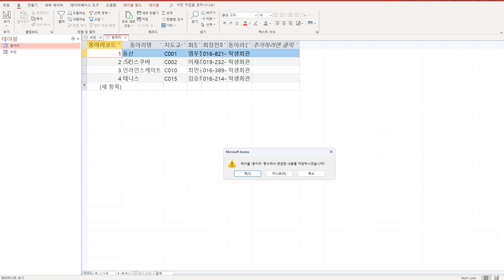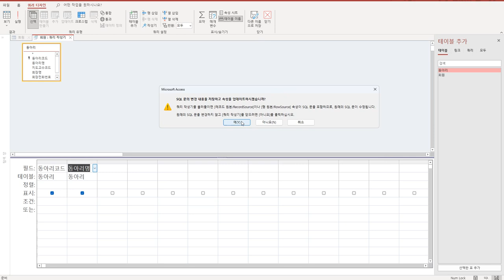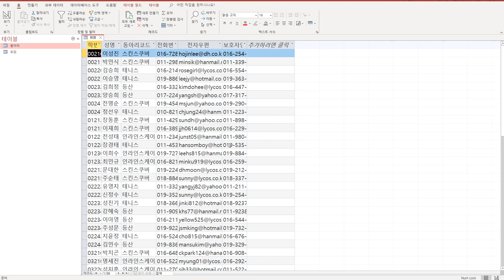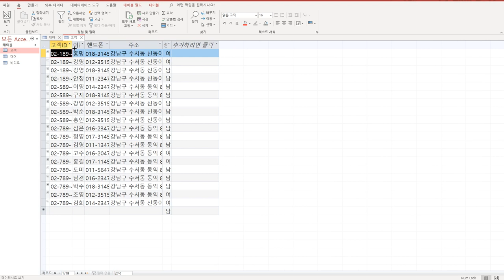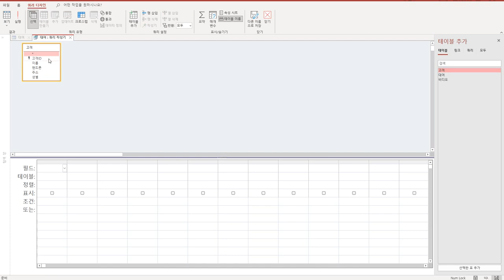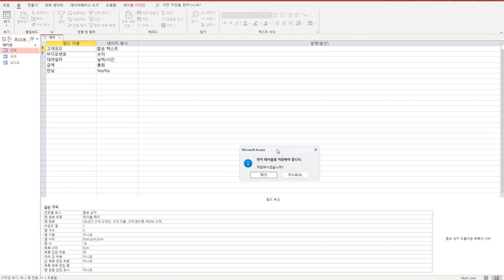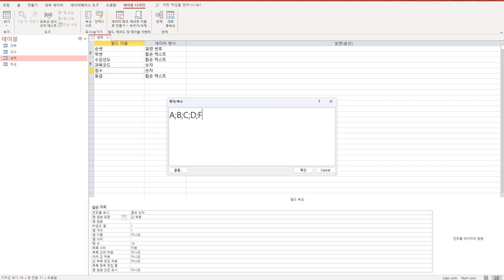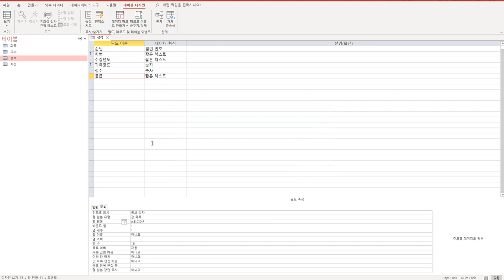[컴활1급실기] 0202 필드 조회 속성 설정(액세스)